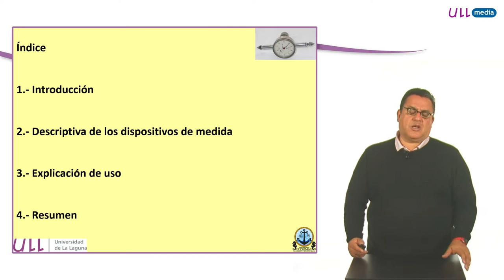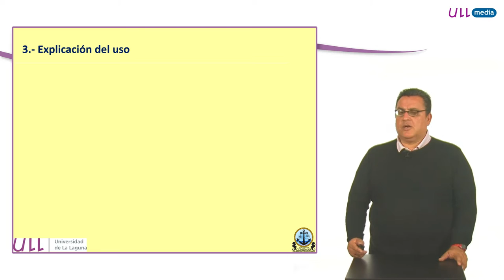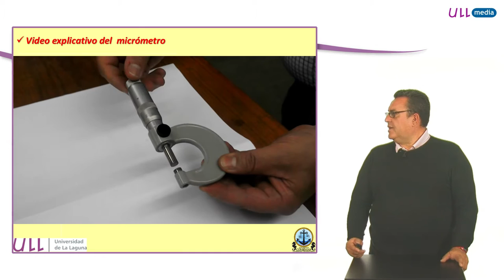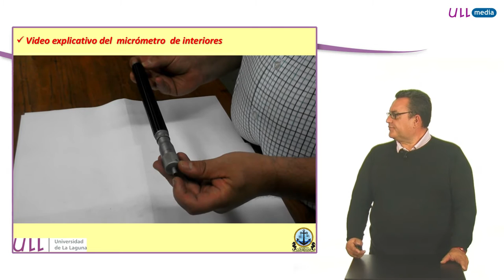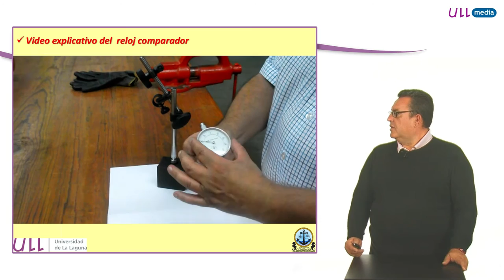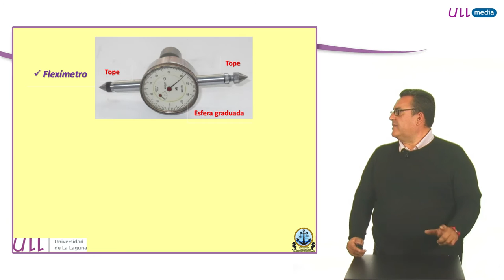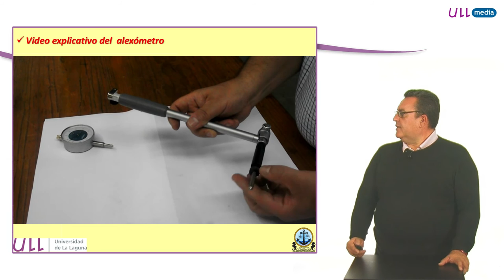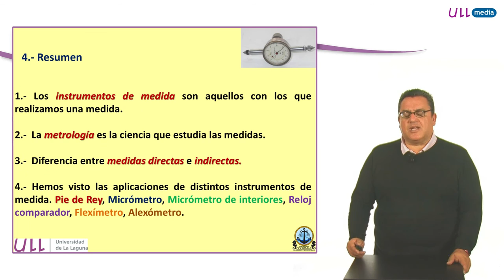Explicación y uso de dispositivos de medida